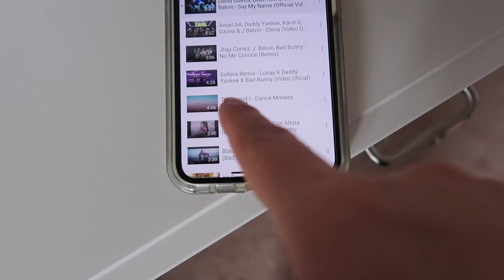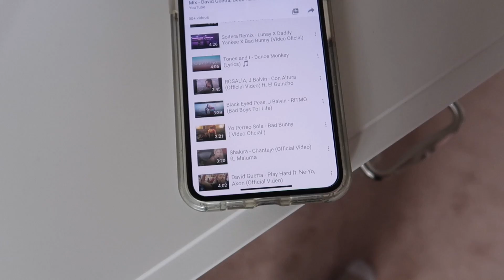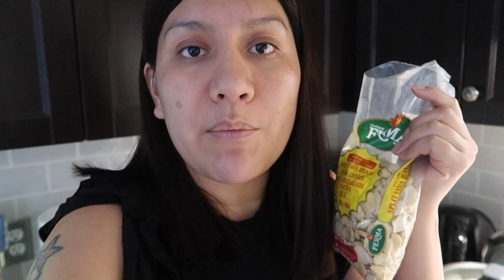🇨🇦 Que idiomas entienden y hablan MIS HIJOS?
David Kiezebrink
PO BOX99900
EV 121885
STN MAIN
LINDSAY , ON
K9V 0L8
CANADA